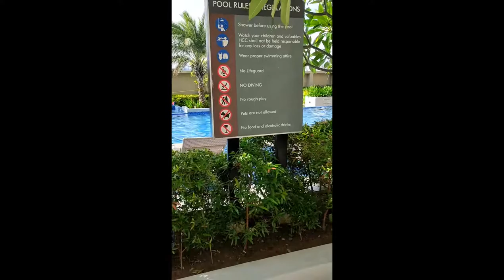Chillax sa Horizons 101